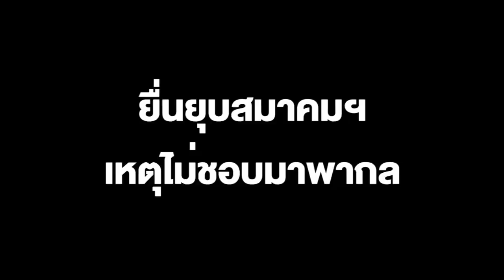เสรีพิศุทธ์ ชี้ ศรีสุวรรณ ส่อเข้าข่ายทุจริต รับเงินมา แต่ไม่เคยเอาเข้าสมาคมฯ แม้แต่บาทเดียว